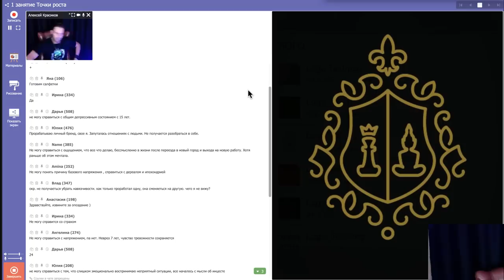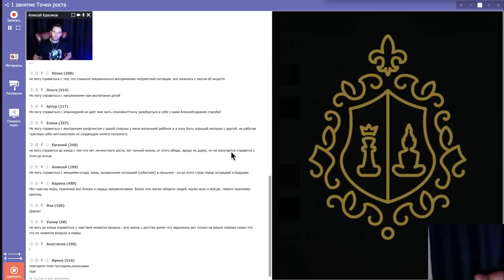ОКР. Лечение ОКР. Навязчивые мысли.